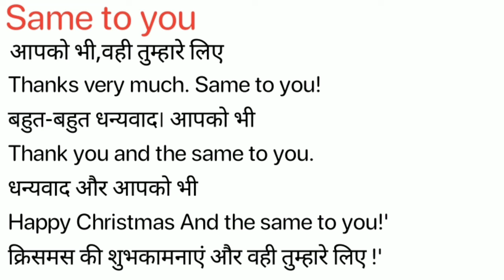Same to You Meaning in Hindi/Same to You ka Matlab kya Hota hai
Same to You meaning in Hindi
Same to You ka Matlab kya Hota hai
Same to You ka Hindi Meaning
Same to You explained in detail.

इस विडियो में मैं  ,Same to You शब्द का इंग्लिश में अर्थ या मतलब क्या होता है इसके के बारे पूरी विस्तृत रूप से बताया .